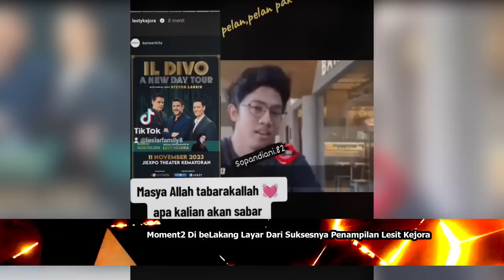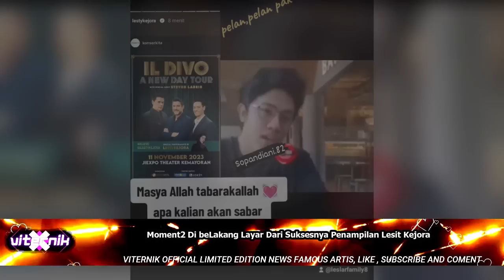Konser 3 Diva Indonesia, Suksesnya Penampilan Lesti Kejora - Bcl - krisdayanti di konser 3 Diva